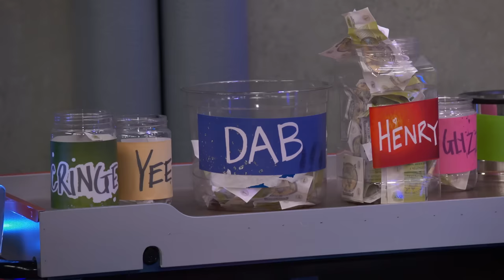Mika Is Acting Weird! 'An Imposter Among Us' | Danger Force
On the season premiere of Danger Force, Mika is acting weird! Let's find out why in this scene from 'An Imposter Among Us'!